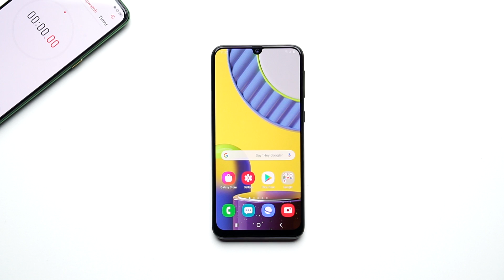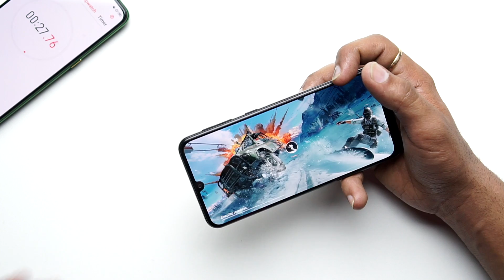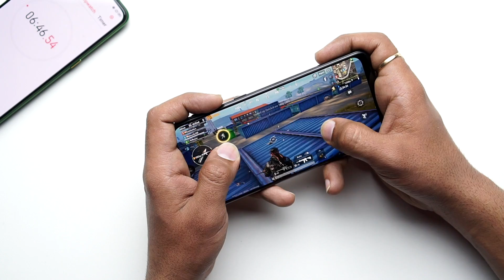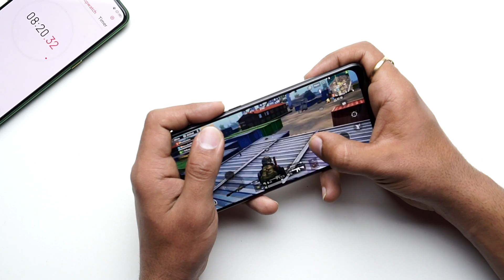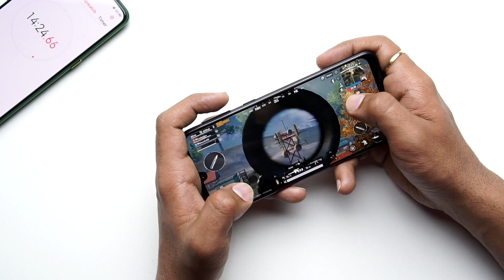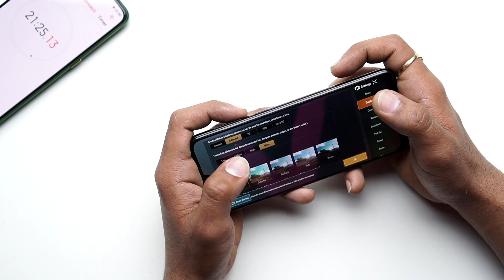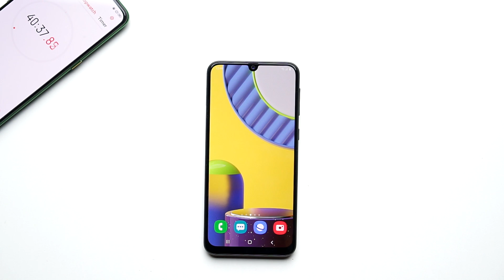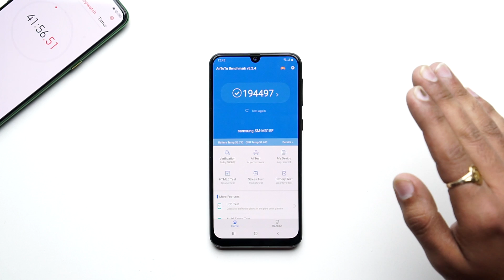Samsung Galaxy M31: PUBG Gaming Test | Battery drain test | Heating test | AnTuTu score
Exynos 9611 aur 6,000 mAh battery ke sath Samsung ne India mein apna naya smartphone Galaxy M31 14,999 rupaye ki kimat par launch kiya hai. Phone apne price range mein one of the best smartphone mana ja raha hai. Khaas taur par gamers ke liye ye phone delight sabit hota hai. Iss baat ka yakeen aapko bhi aa jaye isliye iss video mein aaj hum aapko dikhane wale hai Samsung M31 Pubg test. Yahan hum ye dekhenge ki kya ye phone gamers ko lubhayega, iski battery vastav mein kitna chalti hai aur kya ye zyda heat hota hai.

About Us:
91mobiles.com is the largest gadget research site in India that provides tools, reviews & rich content to help people decide which gadget best suits their needs. The platform also helps users to find best prices/offers for the gadgets.